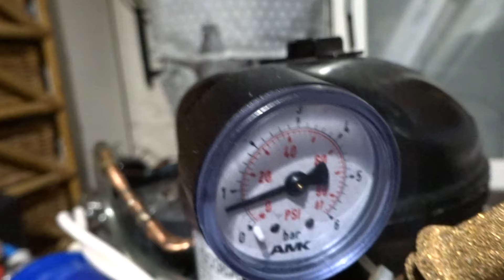3D Drucker weiter